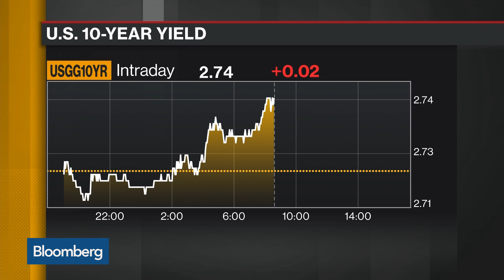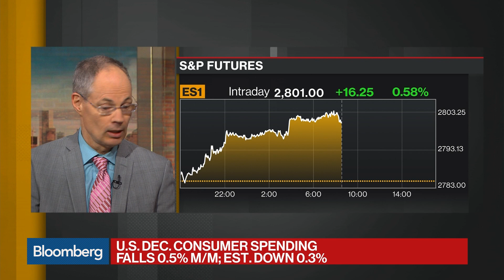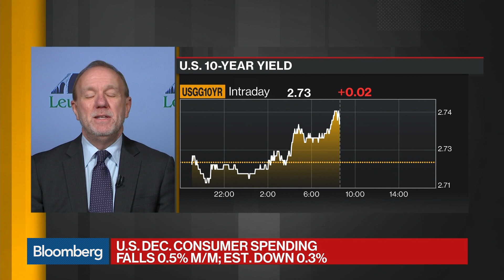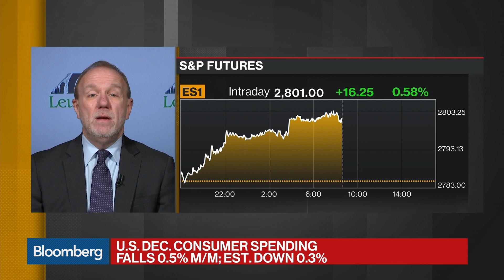U.S. Incomes Unexpectedly Declined in January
Mar.01 -- Jim Paulsen, chief investment strategist at Leuthold Group and Bloomberg Businessweek's Peter Coy examine U.S. personal income for January and personal spending for December. They speak on "Bloomberg Daybreak: Americas."